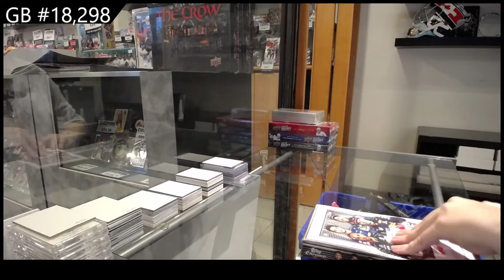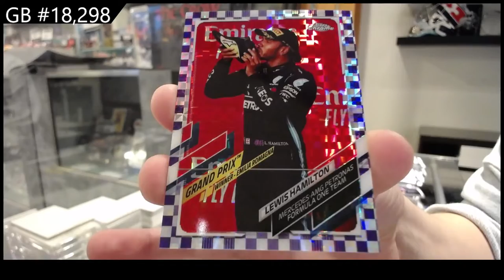2021 Topps Formula 1 Chrome Racing Box Break - C&C GB #18,298